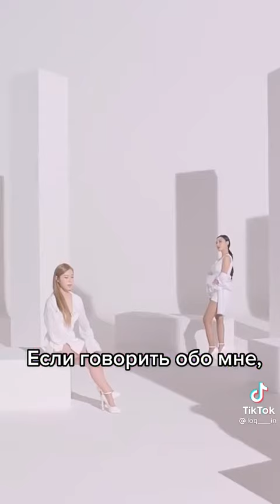MAMAMOO - Yes I am (rus.sub)❤😍